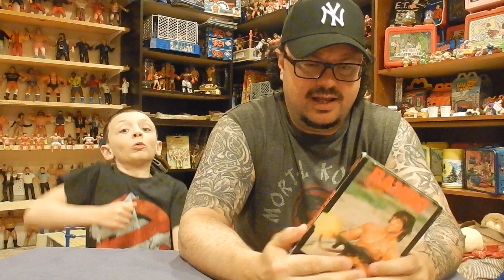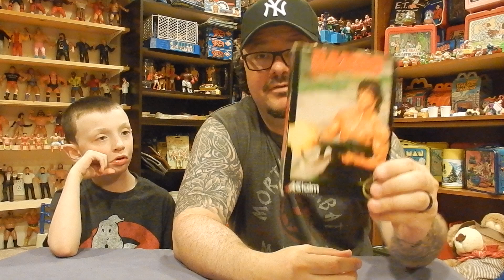VIEWER MAIL!!! FAN MAIL!!! BEST FANS ON YOUTUBE!!!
Ever since the early days of this channel, you guys...my fans...my friends, have been overly generous with your contributions to my cave.  And now, my little partner has his very own piece of fan mail!